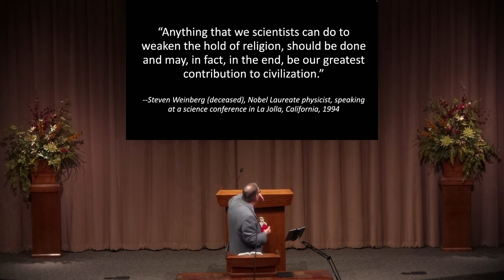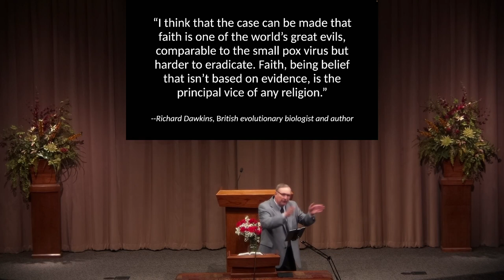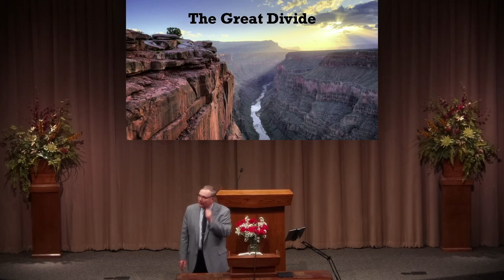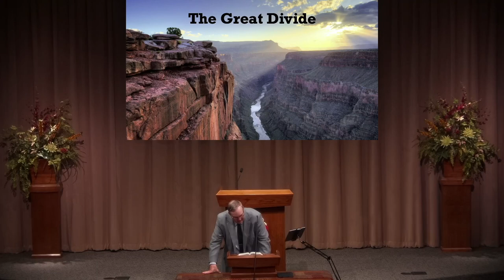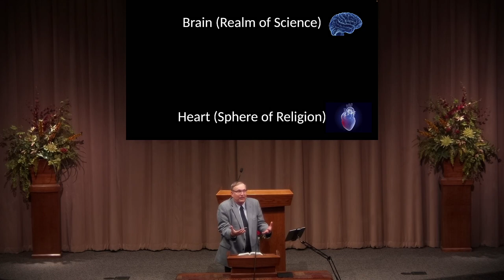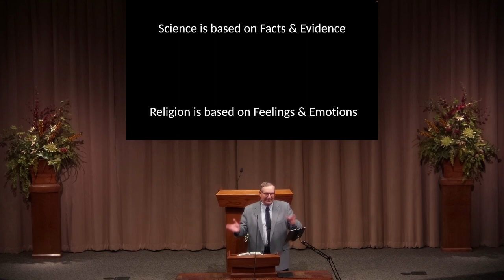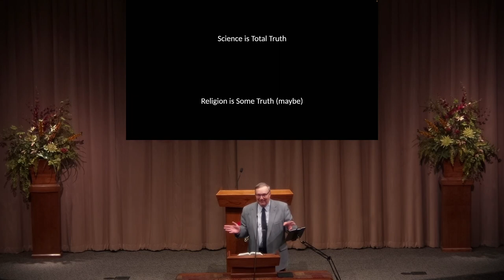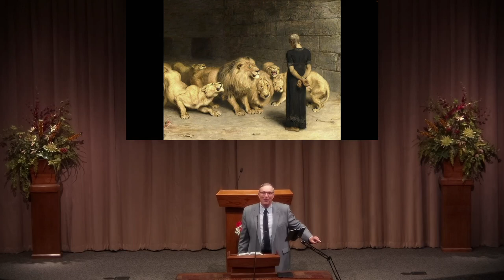Daniel Class 1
Wednesday Auditorium Class w/ John Evans
Daniel #1